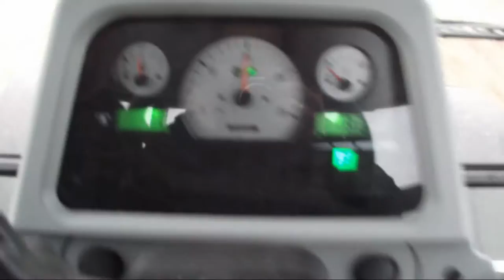Massey Ferguson 5435 Dyna-4 & 398